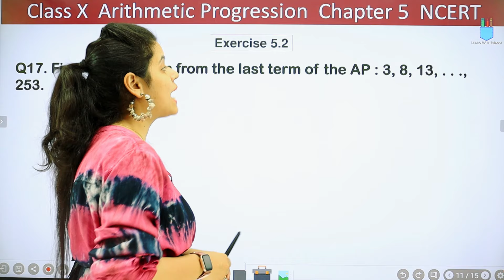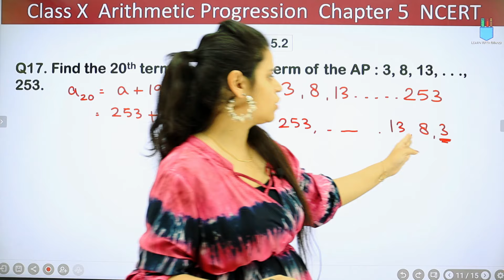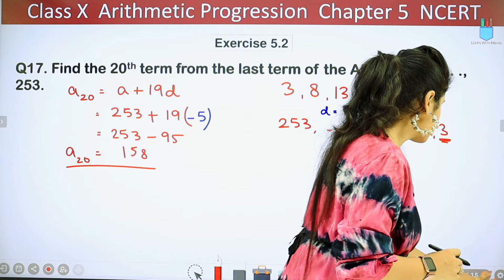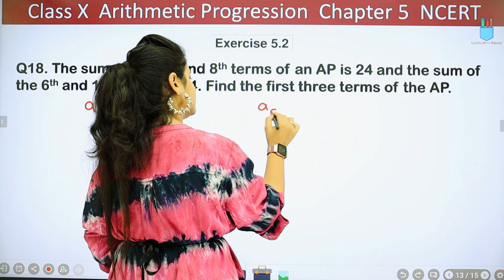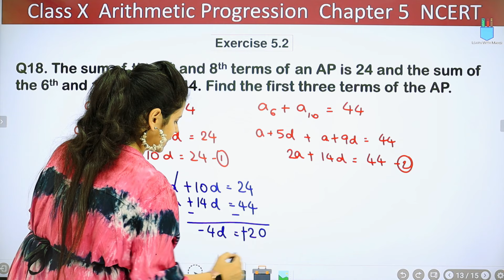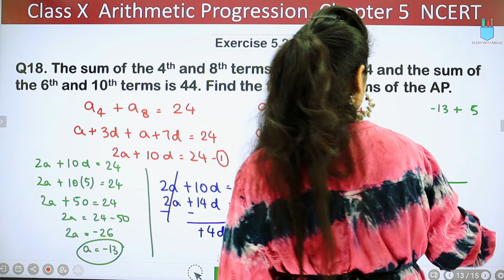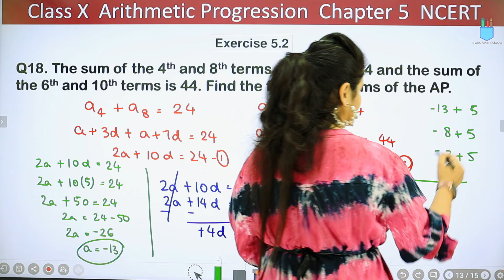Ex 5.2 Q17 & Q18 | Arithmetic Progression | Chapter 5 | Class 10 Maths | NCERT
In this session I will be starting with Exercise 5.2 Q17 & Q18 of chapter "Arithmetic Progression ".